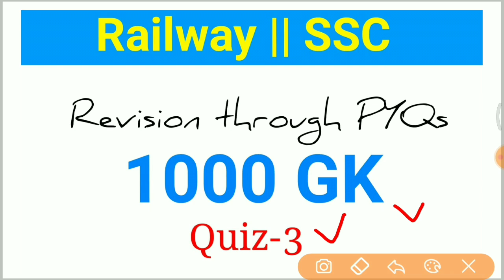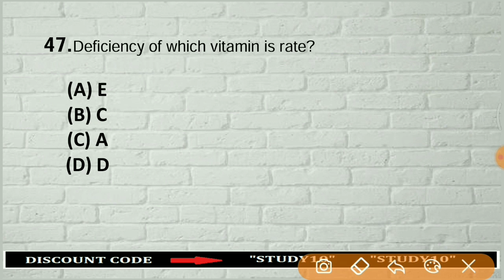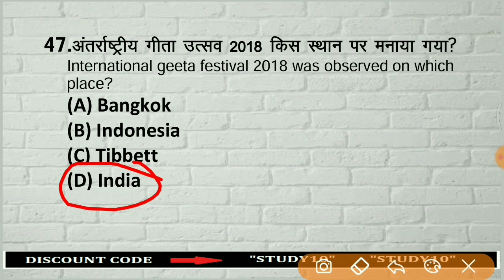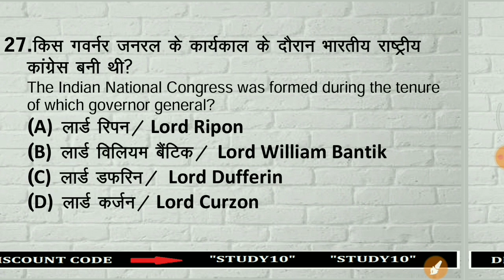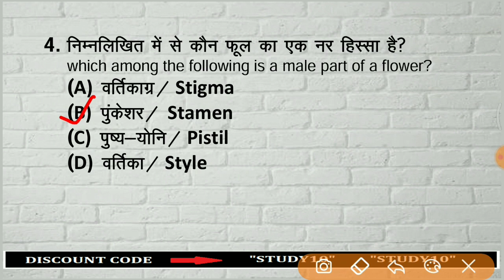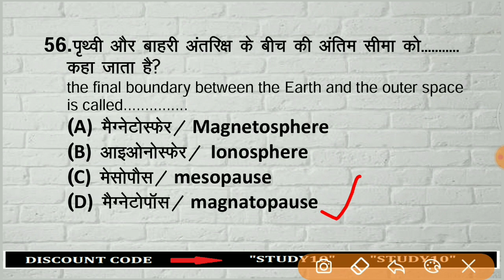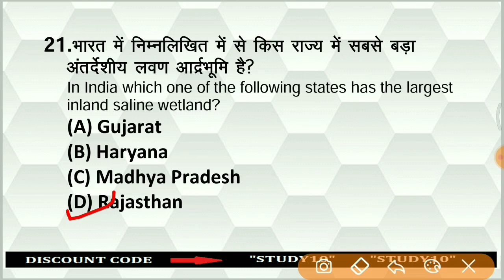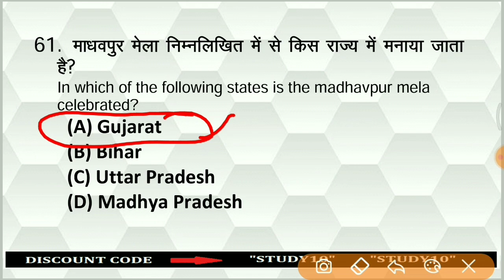RRB NTPC, SSC | 1000 GK Quiz | NTPC Asked Questions | Saurabh Malik | Quiz-3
RRB NTPC, SSC | 1000 GK Quiz | NTPC Asked Questions | Saurabh Malik

✿ Early Morning Shows:
05:00 AM - Ghatna Chakra 2020 by Krati Ma'am
05:30 AM - Reasoning For All Exams by Samashti Ma'am
06:00 AM - Special Videos by Aman Sir

✿  IBPS PO 2020:
6:30 AM English by Anchal Ma'am

✿ Morning Shows:
07:00 AM - Current Affairs Show by Krati Ma'am
08:00 AM - Burning Issues by Krati Ma'am
08:15 AM - The Hindu Editorial by Gauri Ma'am

✿ UPSI/UPP/UPSSSC/VDO 2020 Exams:
09:00 AM - Hindi by Alok Sir
09:30 AM - GK by Rohit Sir
10:00 AM - Maths by Akash Sir

✿ Railway NTPC 2019 (Crash Course) :
11:00 AM - GS by Krati Ma'am

✿ SSC CHSL 2020 (60 Days Crash Course):
11:30 AM - Reasoning by Akash Chaturvedi Sir
12:00 PM - Maths by Ajay Chaudhary Sir
12:30 PM - GK by Alok sir
01:00 PM - English by Akanksha Ma'am

✿ Target SSC CGL 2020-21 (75 Days Crash Course):
01:30 PM - English by Gauri Ma’am
02:00 PM - GK by Ankit Sir
02:30 PM - Reasoning by Ritika Ma’am

✿ RRB Group D 2019 (CBT-1):
03:00 PM - Maths by Suresh Sir
03:30 PM - Science by Priya Ma'am
04:00 PM - Reasoning by Akash Chaturvedi

✿ RRB NTPC 2019 (CBT-1):
4:30 PM - GK by Bhaskar sir
5:00 PM - Science by Rohit sir
5:30 PM - Reasoning by Ritika Ma'am
6:15 PM - Maths by Rahul sir

✿ All SSC Exams 2020-21:
07:00 PM - GK by Rohit Sir
07:30 PM - Maths by Prabal Sir
08:00 PM - General Science by Aman Sir
09:00 PM - English by Aisha Ma'am

✿ RRB NTPC 2019 & Group D 2019:
09:30 PM - GK Live test by Aman Sir

✿ IBPS PO 2020 :
10:00 PM - English by Gauri Ma'am

✿ For All Competitive Exams:
10:30 PM - GK/GS/GA by Mahendra Ratnoo

1. One Subscription, Unlimited Access
2. Learn from your favorite teacher
3. Real time interaction with teacher
4. You can ask doubts in live class
5. Limited students
6. Download the videos & watch offline